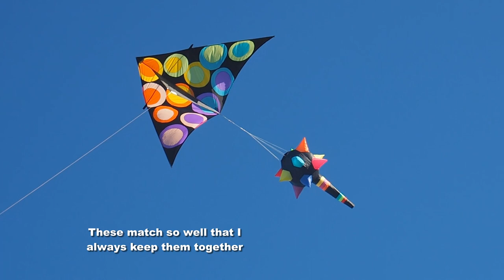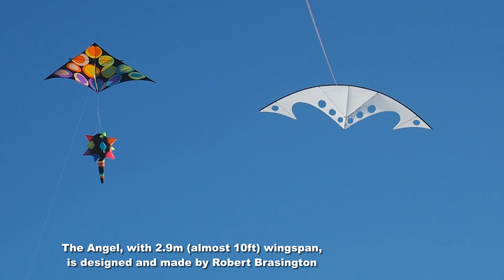Angel kite and two deltas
My 1,862nd kite video.  Another beautiful autumn day in Christchurch, NZ.
Unfortunately the wind was too unsettled for a long fly, although I did have fun for a while with a rather unusual kite.